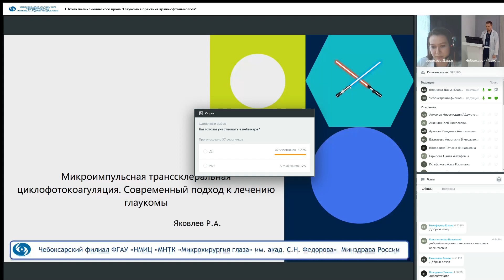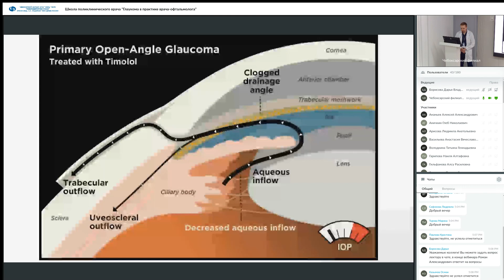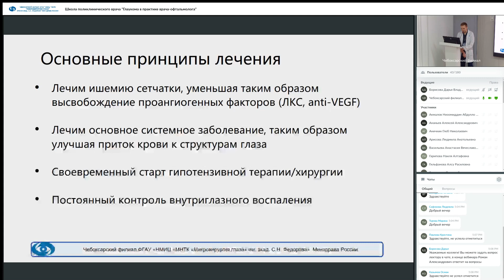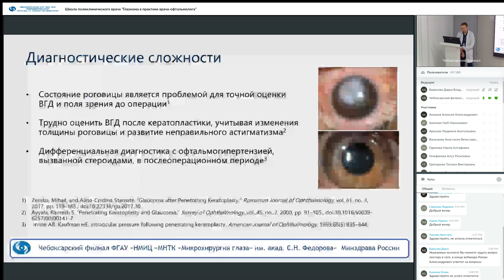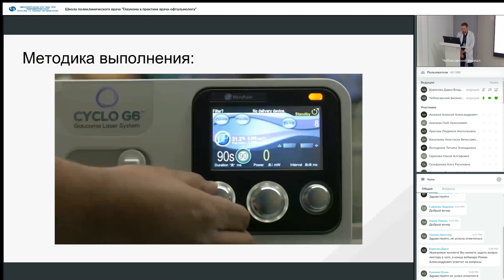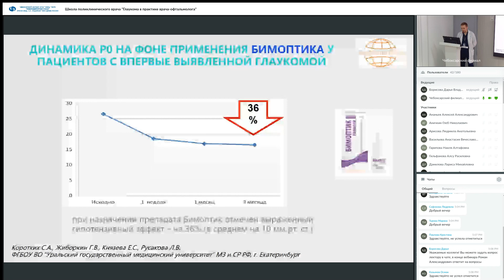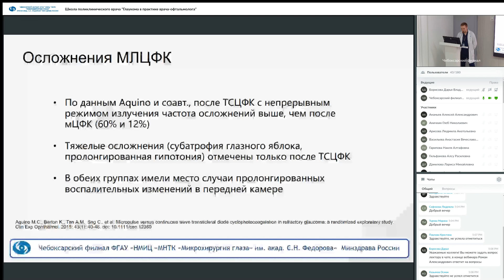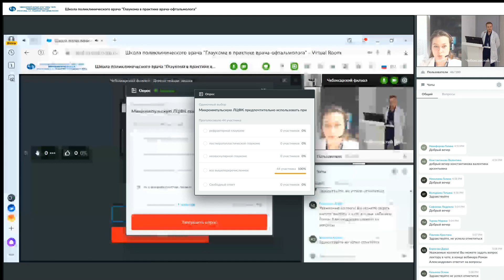Школа поликлинического врача Глаукома в практике врача офтальмолога 28 09 2023